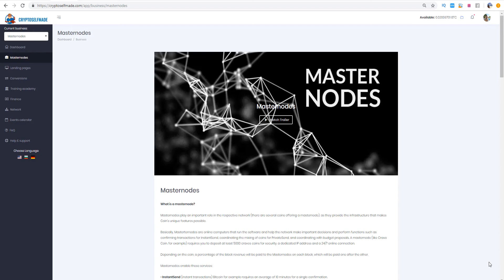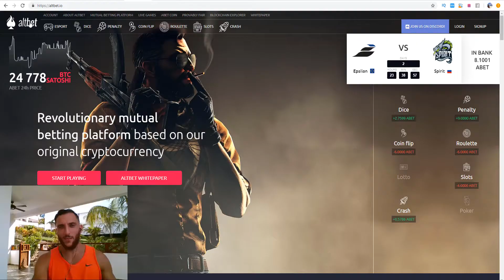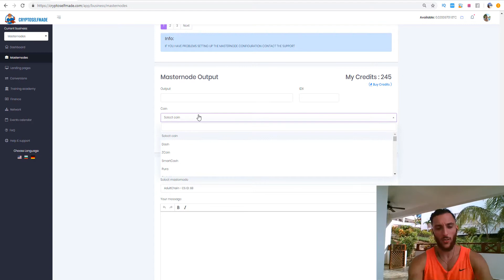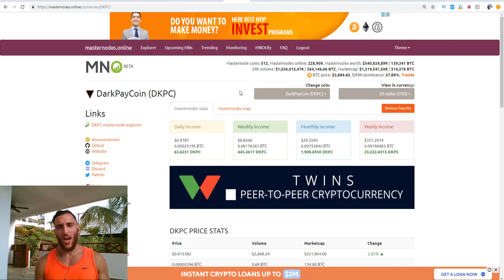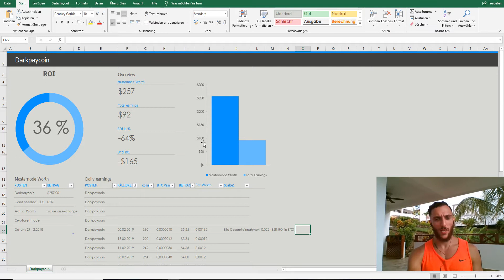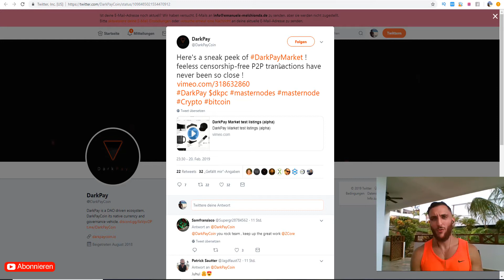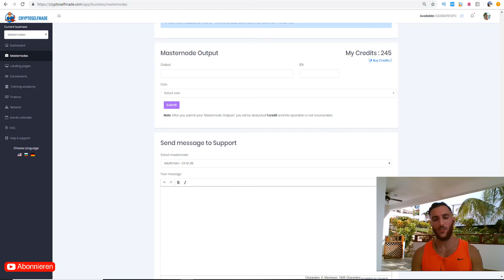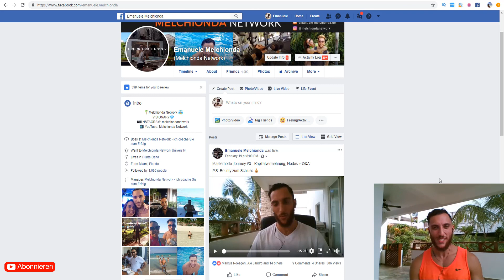💰 Masternodes 2019 - Wie rentabel sind sie? 💰 Analyse von 2 Masternode Coins ✅ Melchionda Network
💰 Masternodes 2019 - Wie Rentable sind sie? 💰 Analyse von 2 Masternode Coins ✅ Melchionda Network 👉 Link zur Cryptoselfmade Masternode Hosting Plattform

Hallo liebe Community, in diesem heutigen Video geht es um  Masternodes, die das Potenzial haben 10X zu erreichen!

Der Vorteil? Aktuell günstig, starke Community und aktive Entwickler! 📌Weitere Details und Informationen findest du im Video.

Wir bieten auf unserer Cryptoselfmade Plattform ein Masternode Hosting auf MLM Basis an! (Einziger Anbieter auf diesem Markt!)

Um mehr über Masternodes zu erfahren, kannst du dir gerne mein Gratis Ebook herunterladen - Sichere dir mein Gratis EBOOK

Sollte dir die Einrichtung und der Betrieb einer eigenen Masternode zu aufwendig sein? Dann kannst du gerne unser Masternode Service nutzen!

Kontaktdaten:
Melchionda Network
Skype: lele469

Ich hab schnell bemerken können, dass Masternodes die Zukunft sind und uns eine geniale Möglichkeit bieten und ein stabiles passives Einkommen aufzubauen.

Du weißt nicht was eine Masternode ist?! Kein Problem, ich erkläre es dir!

Was ist eine Masternode?

Masternodes ermöglichen diese Dienste:

Instasend, Privatesend usw.

Schlüsselwörter:

Passives Einkommen erhöhen
Top Masternode
Masternode Dezember 2018
Masternode 2019
Masternodes 2019
Passives Einkommen
Cashflow
Mining
Mining vs Masternode
mining vs cloud mining
mining vs investing crypto
mining deutsch
mining deutschland
mining masternode
mining masternode coin
mining deutschland 2018
cloud mining deutsch
Cashflow steigern
Passives Einkommen
Masternode deutsch 2018
Dash Masternode deutsch
Masternode deutsch einrichten
Masternode payouts
Masternode german
Masternode gin
Masternode gobyte
Masternode hosting
Masternode Empfehlung
Masternode Ergebnisse
Masternode aufsetzen
Masternode vps hosting
masternode
masternode coin
masternode strategie
masternode coins 2018
masternode coin 2018
passives einkommen system
masternodes deutsch
Masternode resultate
masternode coins
melchionda network
Passives Einkommen mit Masternodes
passives Einkommen
Resultate Coins
masternode deutsch
masternode vps
masternode einrichten
masternode einrichtung
masternode
passives Einkommen
masternode deutsch
staking
masternode dash
masternode staking
masternode tutorial
Bitcoins vermehren
Bitcoins verdienen
Bitcoins verdienen deutsch
bitcoins verdienen ohne mining
bitcoins verdienen 2018
bitcoins generieren
bitcoins investieren
mining alternative
Geld verdienen
wie geld verdienen
passives einkommen krypto
passives einkommen kryptowährung
Masternode betreiben
Bärenmarkt Bullenmarkt
Passiv Einkommen
Cashflow
Cashflow steigern
Passives Einkommen
Masternode Journey
Masternode deutsch 2018
Dash Masternode deutsch
Masternode deutsch einrichten
Masternode payouts
Masternode german
Masternode hosting
Masternode Empfehlung
Masternode Ergebnisse
Masternode journey
Masternode aufsetzen
Masternode vps hosting
masternode
masternode coin
masternode strategie
masternode investing
masternode coins 2018
masternode coin 2018
masternode profit
masternodes
masternodes deutsch
Masternode deutsch
masternode deutsch erklärung
Masternode resultate
masternode coins
melchionda network
passives Einkommen
Resultate Coins
masternode deutsch
masternode vps
masternode einrichten
masternode einrichtung
masternode
masternode coins
melchionda network
passives Einkommen
Resultate Coins
masternode deutsch